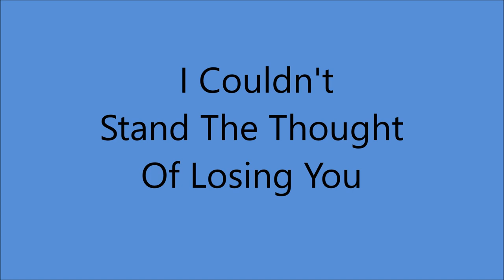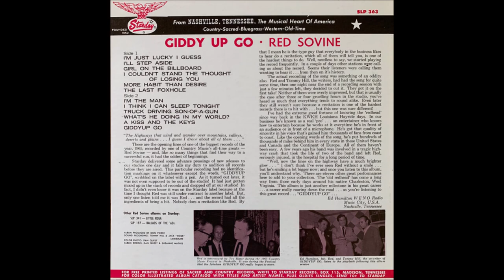Red Sovine - I Couldn't Stand The Thought Of Losing You [c.1965].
[Written by   Al Gore - Red Hayes]

Issued on  LP "Giddy-Up Go" [1966]

Recorded Circa  October 1965 -
Red Sovine [vcl solo],  Jerry Shook [el gt], Pete Drake [steel gt],
Billy Linneman [bass], Willie Ackerman [drums],
Jerry Smith [piano], Unknown [vcl chorus].

2008  West Virginia Music Hall of Fame